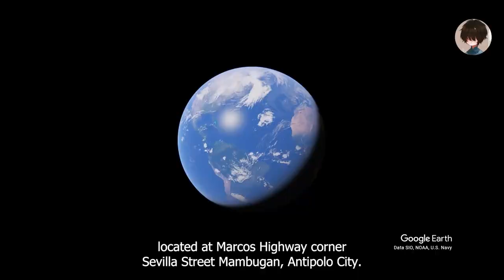St. John Mary Vianney Parish Church - Mambugan, Antipolo City, Rizal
Todays motor vlog our destination today is Saint John Mary Vianney Parish located at Marcos Highway corner Sevilla Street Mambugan, Antipolo City.

Saint John Marie Vianney Parish of the Roman Catholic Diocese of Antipolo was established on 1994. It is located in Brgy. Mambugan, City of Antipolo, Province of Rizal. The Parish Fiesta is celebrated every 4th day of August.